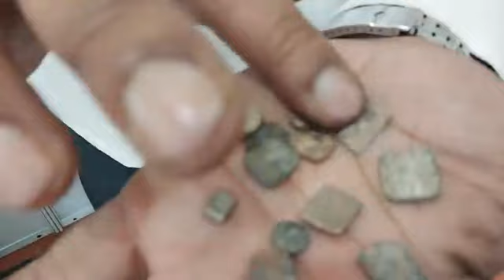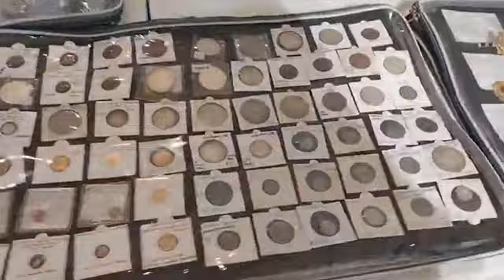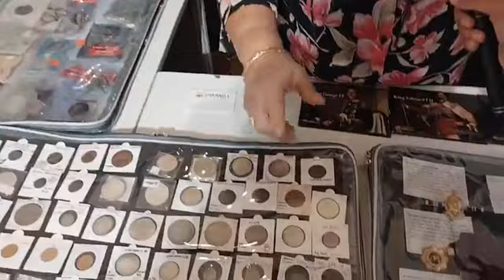NSI Conference 2023 - शिमला में मुद्रा परिषद का सम्मेलन Himachal Dastak Live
Interview of Prem Pues Kumar
MA in Archaeology, Museology & Numismatics.